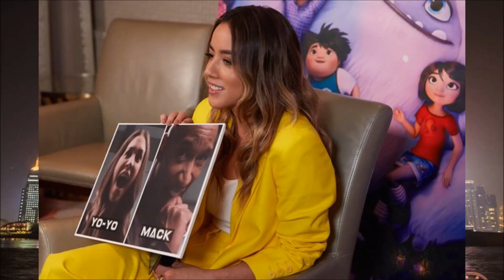Chloe Bennet in Shanghai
“Abominable” Press Conference in Shanghai 06/22/2019

Shanghai International Film Festival Closing/
Golden Goblet Awards Ceremony 06/23/2019

Vogue Photo Diary at Shanghai International Film Festival,
June 2019